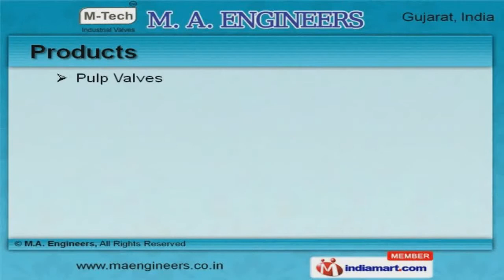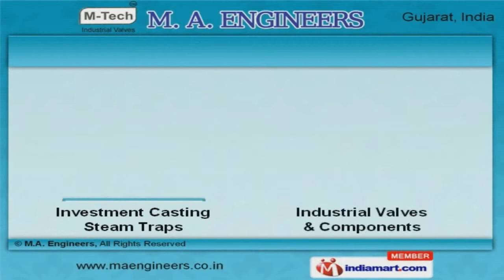Industrial Valves by M.A. Engineers, Ahmedabad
Welcome to M.A. Engineers, Manufacturer and Supplier of Valves and Components. The company was incepted in 1977 at Ahmedabad. Good financial position and TQM make us unique in the industry. International quality standards, Compact and perfect packaging make us the first choice of our clients. We offer a wide assortment of Pulp, Y Strainer and Globe Valves. Our Butterfly and Gate Valves are best in the industry amongst others. We offer Glass Valves and Pot Type Strainers that are widely appreciated in the market. Industrial Valves and Components offered by us are acknowledged for their functionality. Along with that we offer Globe Valve for Chemical Industry and Pulp Valve for Water Pumps that are a class apart. We also provide Stainless Steel Gate Valve for Petroleum Industry that are extremely reliable.